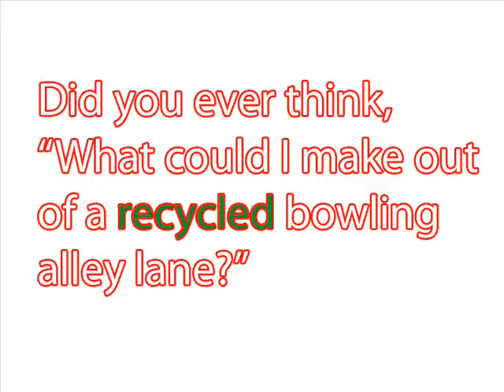Bowling Alley Wood Lanes For Sale - Recycled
Bowling Lanes For Sale. Start an Eco-Friendly project using this reclaimed wood from the Holly Bowl in Mt. Holly, NJ. Did you ever wonder what you could make from a wood bowling alley lane? Tables, benches, bars, floors, butcher blocks, etc.  How about a bowling lane hallway in your house or, a mini lane in your basement? These lanes are used and are of maple and pine construction.  They vary in condition, but most are approximately 8ft long x 41.5" wide x 3" thick. Available for pick-up only in an easy-to-get-to, convenient South Jersey Location (near Lumerton, New Jersey).